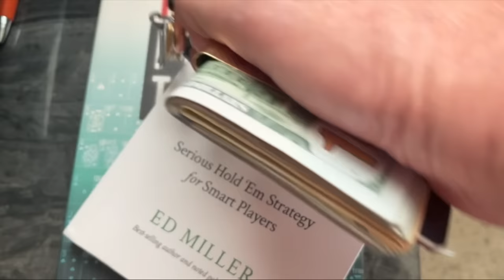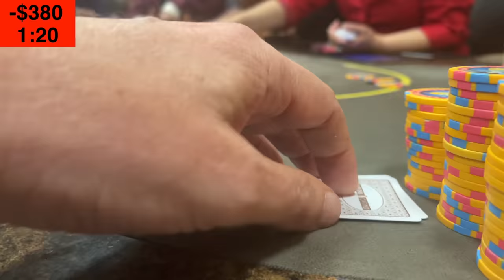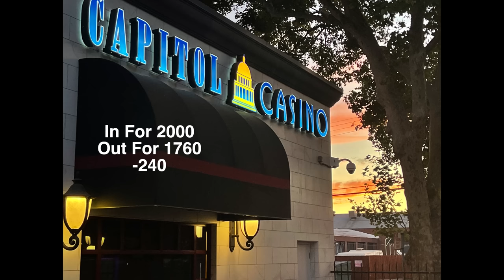The Opposite of Run Good. poker vlog 154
I do appreciate everyone that comments on the vlog, I try to respond to as many comments as possible.